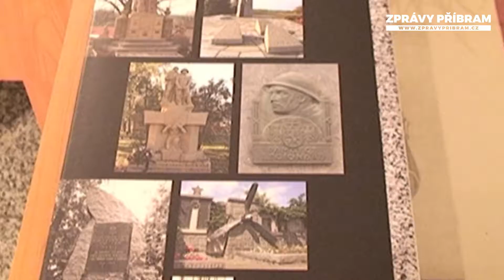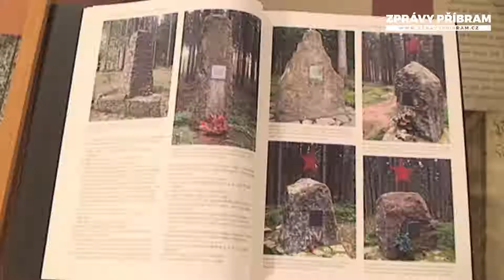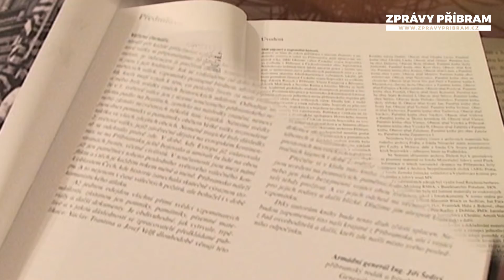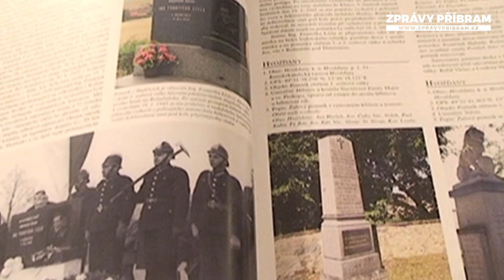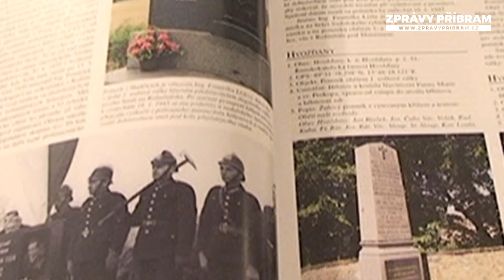Křest nových knih v příbramském archivu